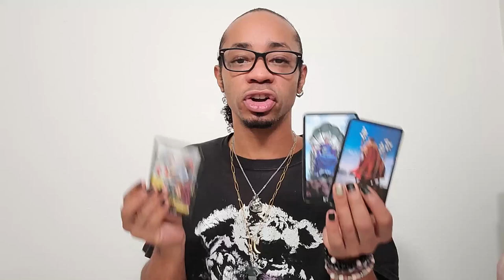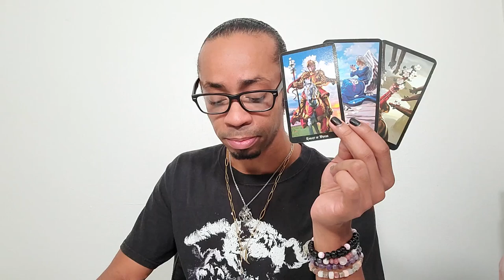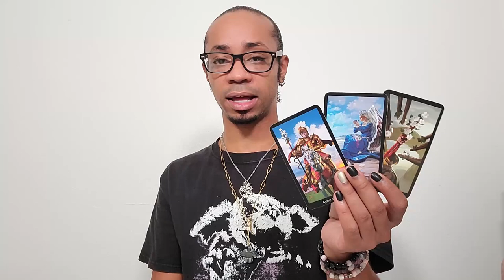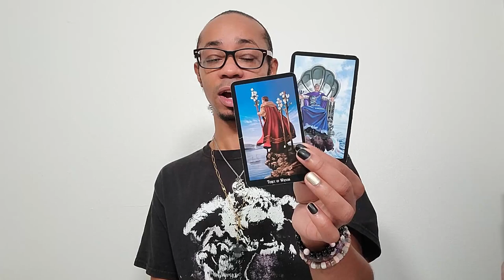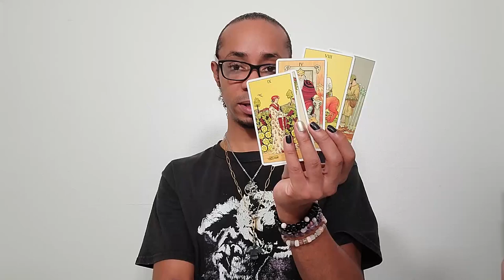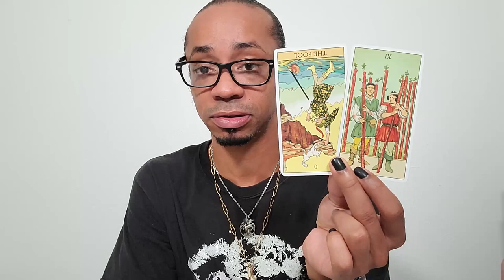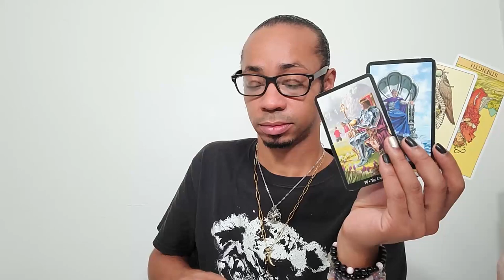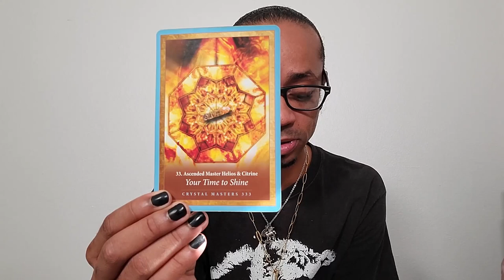Morning Coffee Collective Tarot Reading ~ * Don't Question My Authority *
In this collective tarot reading, we find either ourselves or someone/something external to us questioning the choices we've made in terms of our direction and goals in life. If you find yourself doing the questioning, just hold on and keep moving because you have made the right choice for yourself. If someone or something external to you is questioning... Pffft, just push them to the side. They have no say in the matter. 💁🏾‍♂️

🔮Timestamps🔮
00:00 - Preview
00:26 - Intro
08:26 - Reading
19:50 - Clarification
33:10 - Closing Oracle Guidance

30 min - $65
60 min - $130

Available oracle decks:
~Crystal Mandala
~Sacred Rebels